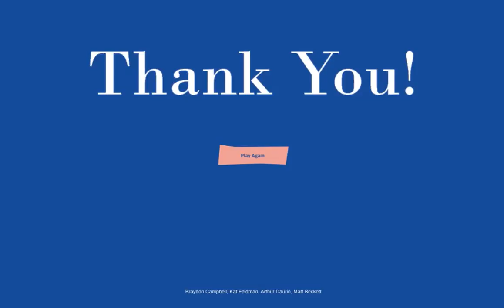Help me Move? TOjam 2018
Help Me Move? was made at the Toronto game jam TOjam 2018.
The game was made in 3 days. Can be played with 1 or 2 people.
Get the couch to the moving van.